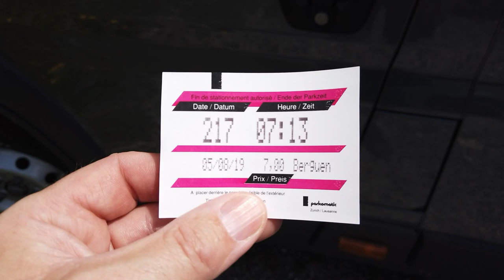Tuors - Im Herzen von Graubünden #2 - Thusis - Bergün - Alp digl Chant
Nach dem Einkauf in Thusis führt unsere Tour zuerst nach Bergün und dann ins wilde Tal Val Tuors. Wir sind aber nicht nur auf vier Rädern unterwegs, sondern erkunden das Tal und die Alp digl Chants mit den Mountainbikes auf sportliche Art...